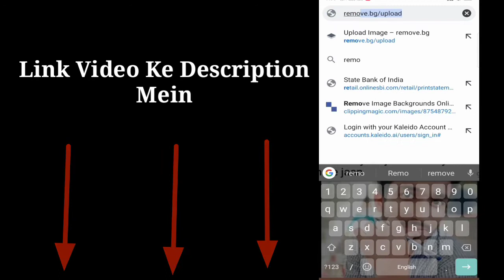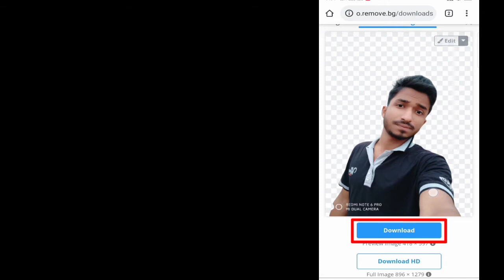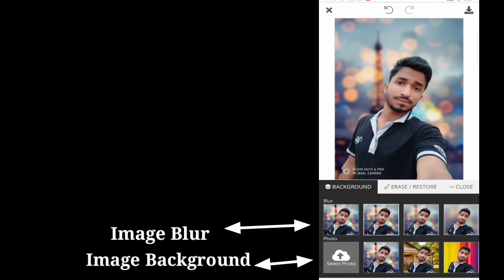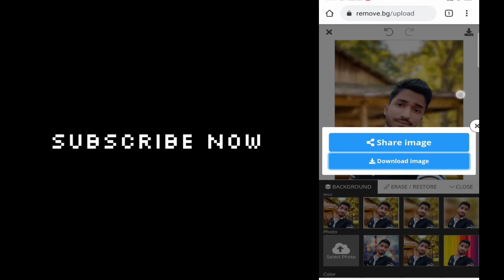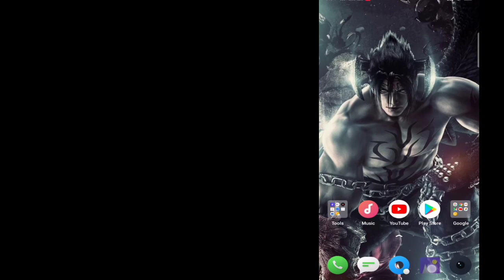How To Change Background Picture | Online Photoshop - 2021 |Tk Techno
How to change background picture | Online Photoshop - 2021

How To Change Picture Background From google
how to edit Photoshop, background image
How to change background image online
PicArt editing photo, photo editing trick
Photoshop edit trick, editing Photoshop
change background image online
remove background picture
photo ke background ko kaise change Karen, image ke background ko kaise change Karen, image ke background ko kaise hataye, Kaise badle image ke background ko, tk technical
Change picture background, cut background picture, remove background picture, how to remove background picture, editing online
Picture change background from mobile,
picture background blur, blur background dslr
Kaise change Karen background photo
Kaise remove Karen background, change background image, Free change background picture, change background dslr camera, blur background picture,
image background remove 2021

Blur background picture, DSLR picture editing
edit dslr picture, background blur

Blur background dslr camera, use dslr blur effect

how to change background image - 2021

Change Background Image
How to change Background picture without any application.
How to change background photoshop.
how to blur image background.

Queries solved:
How to change background in Photoshop in Hindi?
How to remove background picture
How to remove background in Photoshop, remove background image,
How to remove background in Photoshop, how to change background image
How to use background eraser tool in Photoshop cs6?
How to use eraser tool in Photoshop?
How to use background eraser tool in Photoshop cs6 in Hindi?
How to change background in Photoshop cs6 in Hindi?
Kaise change Karen background image
Kaise remove Kare background image, photo PNG Kaise banaen, photo ka background Kaise hataye, image Ka background Kaise hataye, remove background image
Photoshop me background kaise change karte hain?
Photoshop me background kaise change kare hindi? Blur Background Picture, How to blur background picture
How to blur background photo ?
Photoshop me background kaise badle?
Background ko kaise change kare?
How to cut image?
How to cut photo in Photoshop?
How to cut image in Photoshop in Hindi?
How to cut background in Photoshop in Hindi?